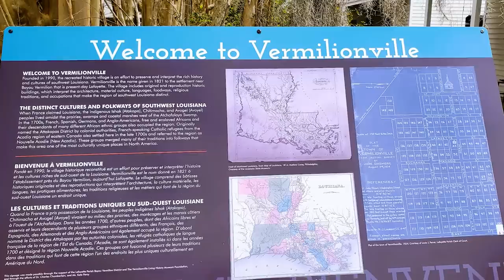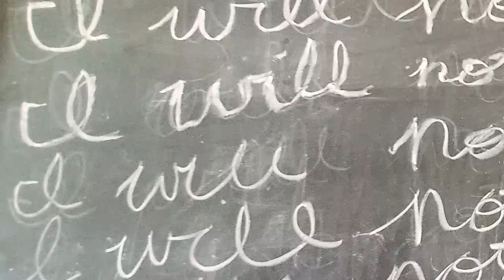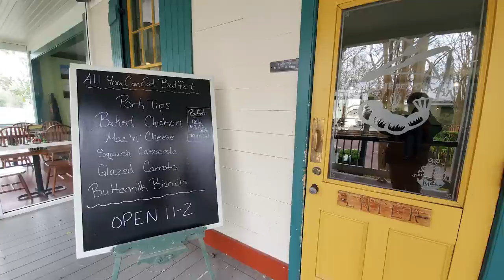BAYOU BOUND! CRV is Headed to Louisiana. Full-Time RV Life, Camping in Casinos and Cities and more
Recently I traveled in my RV from Corpus Christi, Texas to Louisiana and camped all the way there. Today, I'll show you my first stop: The Vermilion Living History Museum where I stayed over night with Harvest Hosts. We learned about Creole, Cajun and Acadian culture, enjoyed some great Southern food with new friends and enjoyed a local celebration.